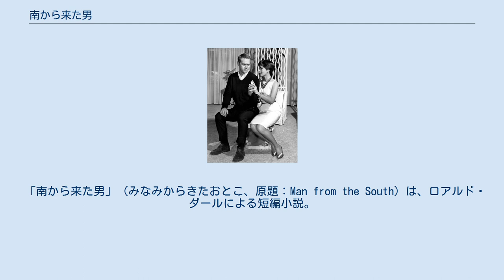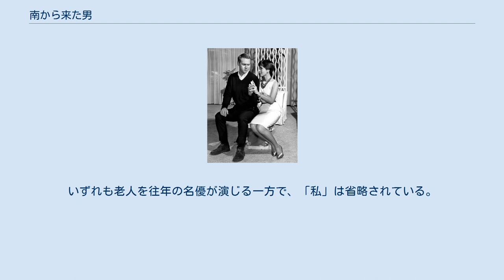南から来た男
ロアルド・ダール
アルフレッド・ヒッチコック
スティーブ・マックイーンとニール・アダムス ヒッチコック劇場「指」（1960年）の一場面。
 「南から来た男」（みなみからきたおとこ、原題：Man from the South）は、ロアルド・ダールによる短編小説。
ダールの短編集『あなたに似た人』（日本版：ハヤカワ文庫、田村隆一訳）に収録されている。
リゾートで恐怖に遭遇した男を描いている。
 「私」は、ジャマイカのプールサイドで小柄な老人と若い男に出会う。
老人は若い男に奇妙な賭けを持ちかけた。
男の持つライターを10回連続で着火し、一度も失敗しなければ自分の持つ高級車を譲るが、失敗した場合は左手の小指をよこせというのだ。
若い男は迷ったすえ賭けに挑戦することを決め、「私」も審判役をこなすことになる。
 ホテルの老人の部屋で、彼は肉切り包丁を借りてくるようメイドに頼み、慣れた手付きで若い男の左手を固定する。
すぐにでも指を切り落とせる準備が整うと、若い男が着火の挑戦を始める。
 8回まで成功したところで、女性が部屋にやってきて老人に詰め寄った。
彼女は、老人は今までに47本の指を集め、11台の車を失い、精神病院かどこかに入れられかけたのだという。
 老人は賭けるものなど何も持っておらず、車も彼女のものだというので、「私」が車のキーを渡すと、女性は長い時間をかけて老人からすべてを取り上げたのだと語る。
 キーを取った女性の手には、親指ともう一本しか指がなかった。
 アンソロジーのミステリーテレビドラマで複数回ドラマ化されている。
いずれも老人を往年の名優が演じる一方で、「私」は省略されている。